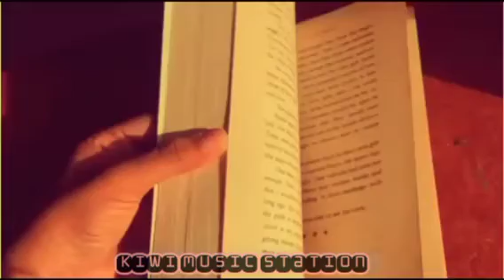umbrella song |WhatsApp status | aesthetic vibes